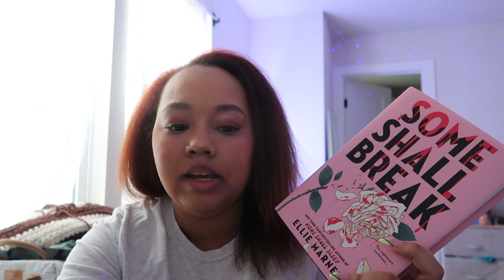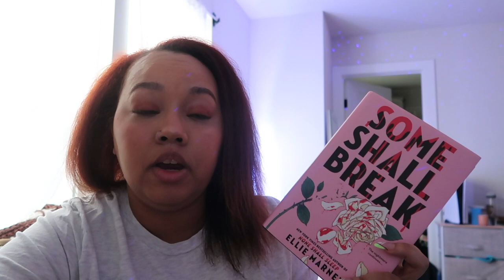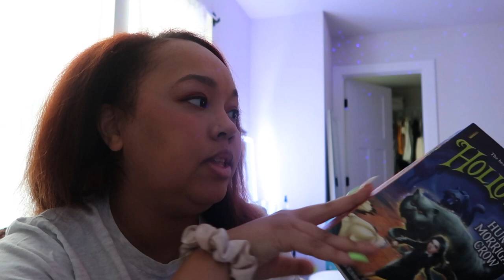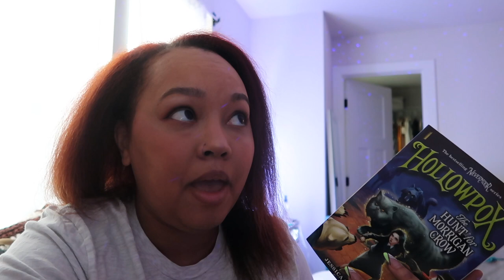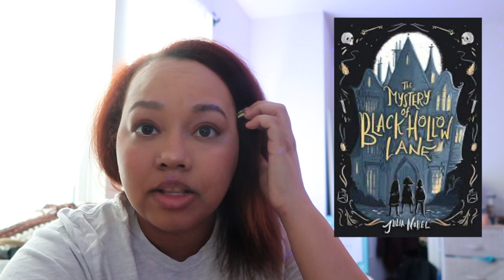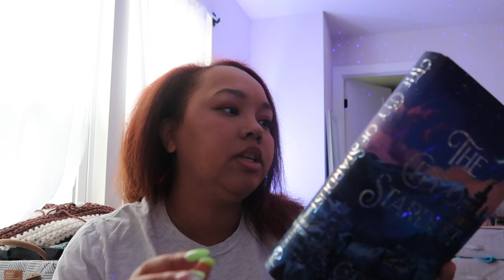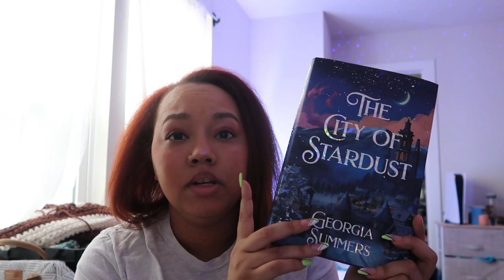My March TBR!